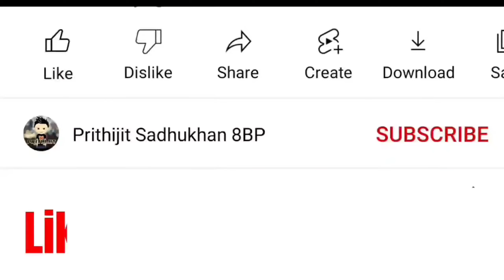Happy New Year 2023 Gift from Miniclip 😍🎉 800+ Pool Cash 🤑 + Country Top Achievement Gift 🥳🔥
3. 🔥 Join my Telegram Channel 🔥
[ If Link doesn't work then Search "Prithijit Sadhukhan 8BP YT" on Telegram ]

4. Join our Official Facebook Group

5. Official Instagram of Prithijit 8BP YT

1. 🎭 My Facebook Profile 🎭

2. 📸 My Instagram Profile 📸

3. 🐦 My Twitter Profile 🐦

4. ⚡ My Facebook Page ⚡

8 BALL POOL  is an online and mobile-based billiard-themed pool simulation sports games maintained and operated by Miniclip, a games company based in Switzerland, Portugal, Italy, and England. 8 Ball Pool offers free content and is able to be played from any computer device and runs in any ordinary flash-enabled browser fluently. 8 Ball Pool is the largest multiplayer game of its genre. 8 Ball Pool is also awarded Guinness World Record for the most downloaded Pool Mobile Game.